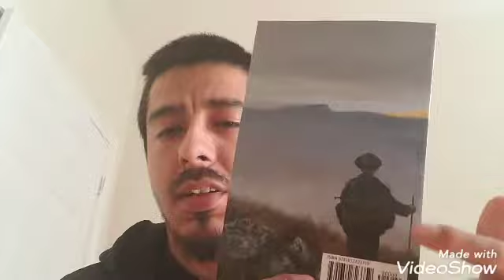Paganism explained: Part 5